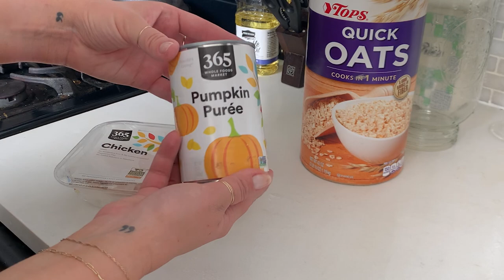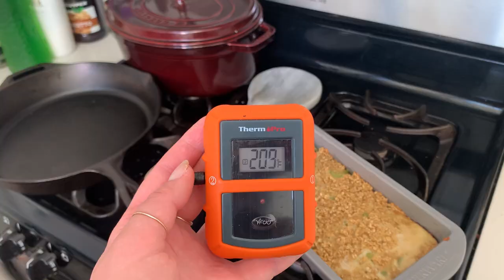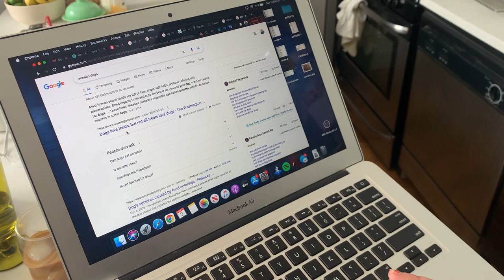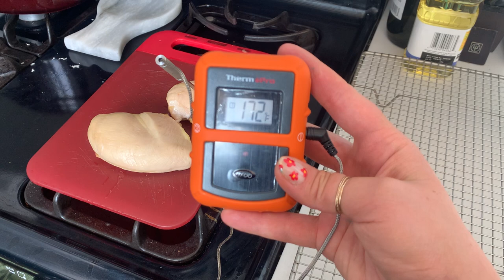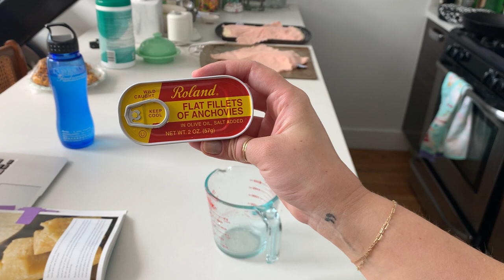Cooking For My Dog For A Week | Delish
Video director, Julia, is challenged with cooking for her dog (Gus) for 5 days. Watch how Julia makes over 12 meals for her pup and lives to tell the... tail. 🐶
P.S. Before considering doing this for your own pup, please discuss with your vet on the best options!

HOST: Julia Smith
EDITOR: Zach Lennon-Simon
PRODUCER: Julia Smith
GRAPHICS: Sarah Ceniceros
ANIMATION: Vineet Sawant
POST-PRODUCTION SUPERVISOR: Philip Swift